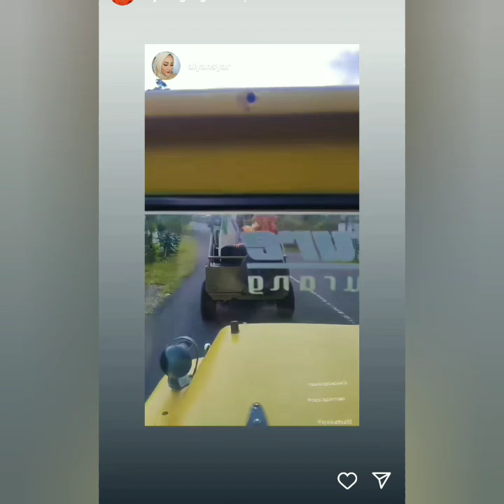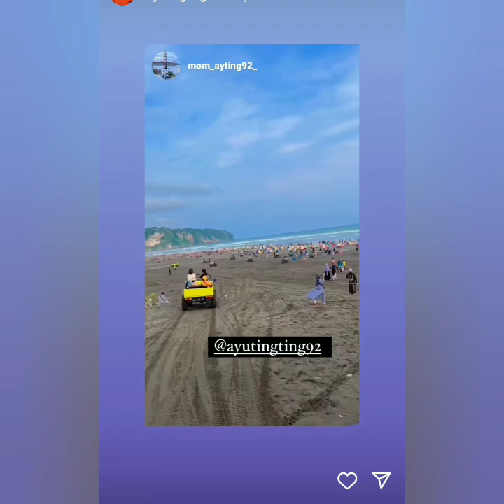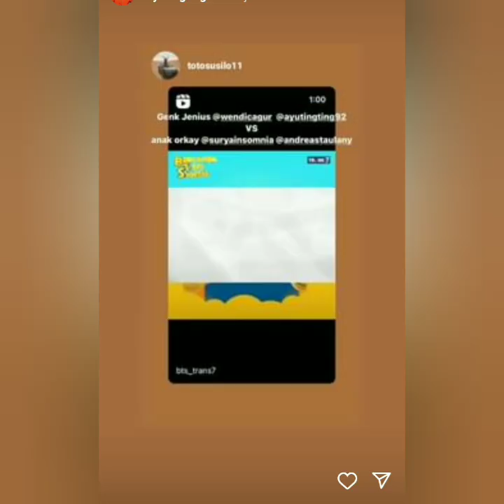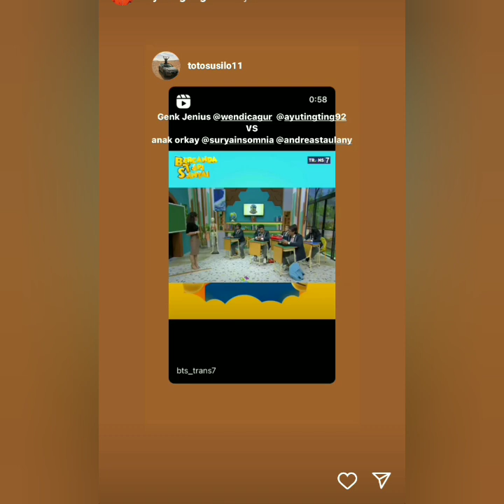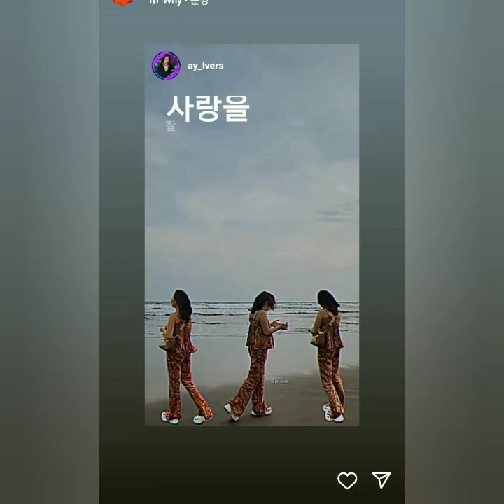STORY AYU TINGTING HARI INI KEREN & BIKIN BAPER COBA PUTAR VIDIO INI